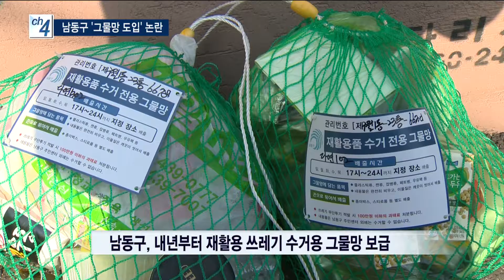남동구 재활용 쓰레기 수거 '그물망 도입'...의회 '반대'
박인애 앵커)
남동구가 내년부터 재활용쓰레기 수거 방식을 개선하기 위해
그물망을 도입할 계획인데요.
구의회의 반대가 거셉니다.
16억 원이라는 혈세도 문제지만
사업이 실패할 것이라는 전망이 많기 때문입니다.

리포트)
구월1동 주택가 입니다.

빌라 건물들 마다 녹색 그물망이 놓여 있습니다.

남동구가 내년에 전면 보급할 예정인 재활용 쓰레기 수거용 그물망입니다.

그물망에 고유 번호를 쓰고 집집마나 하나씩 나눠준 뒤
재활용 쓰레기를 넣어 배출하도록 하는 겁니다.

비닐에 담아 배출할 경우,
재활용 이외 쓰레기가 섞어 버려지는 문제가 있었기 때문입니다.

남동구는 내년에 16억 원을 들여 단독주택 지역에 그물망을 나눠주고
30에서 40세대 1개씩 공동 수거대도 설치할 예정입니다.

하지만 의회에서 반대의 목소리가 거셉니다.

- 한민수 남동구의원
"이거(그물망 방식) 힘들어요.
지금 동에서 얼마나 힘들어해요.
아시잖아요.
주5회 수거하다 보니까 못가는데가 많습니다."

우선 그물망을 하나씩 쏟아내야 하기 때문에 작업이 오래 걸리고
흩어진 쓰레기를 또 치워야 하는 번거로움이 있습니다.

- 이유경 남동구의원
"그물망으로 할 경우, 그물망을 쏟아놓으면 재활용 쓰레기가 다
흩어져 버리잖아요. 그런 것에 대한 대비책은 있나요?"

- 김남섭 남동구청 청소과장
"수거하는데 시간은 지연될 수 있지만 선별장에서 분류하는데는
시간이 단축되고..."

쓰레기를 수거한 뒤 그물망의 뒷처리도 걱정입니다.

손상되거나 분실될 가능성이 크기 때문입니다.

의원들은 부천에서도 그물망을 도입했다가 실패했다며
재검토를 요구하고 있습니다.

- 최재현 남동구의원
"지금 부천에서 하는 것도 실패했어요.
부천에서도 남의 집 것을 가져가고 그렇게 되요.
수도 없이 많이 잃어버릴 것이고 수도 없이 구에서 마련해줘야 해요"

"그물망에 담겨 있는 성상(재활용쓰레기 상태)는 재활용품은 제가
생각하기엔 일반 검정 비닐이나 그런데 담겨 있는 것보다 나을 것으로..."

의회에선 여야 의원 모두 반대하는 분위깁니다.

올해 개편된 재활용 수거 방식도 아직 어려움이 큰 상황에서
예산만 낭비할 것이라고 우려하고 있습니다.

- 문종관 남동구의원
"예산 삭감해서 권역별로 한 곳만 해보고 잘되고 나서 잘되고
있다는 것을 증명하시면 나머지 전면 시행하고요.
안되면 과감히 접는 것으로..."

남동구는 내년 그물망 구입과 공동 수거대 설치비 등으로 16억 원.

수거대 주변 청소 등을 위한 추가 예산까지 약 20억 원을
의회에 상정해 놓은 상태입니다.

구의회는 사업의 실효성 등을 검토해 예산 통과 여부를 최종 결정할 예정입니다.